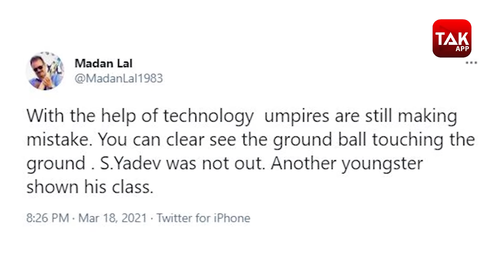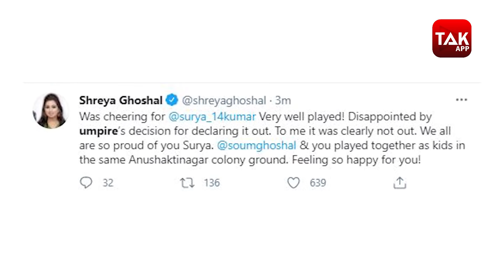Suryakumar Yadav को गलत आउट देने पर भड़का गुस्सा | indvsEng | Sports Tak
- 2 winners of Gold Coins
- 10 winners of RS 5,000 cash

TVS Jupiter हर स्कूटर से ज्यादा
to know more about TVS Jupiter